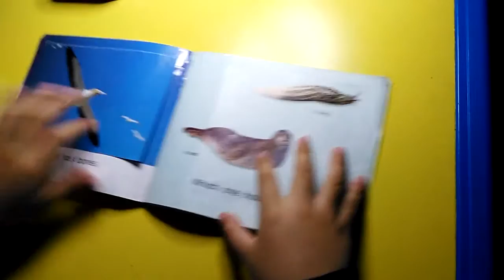[Changling reads] bones